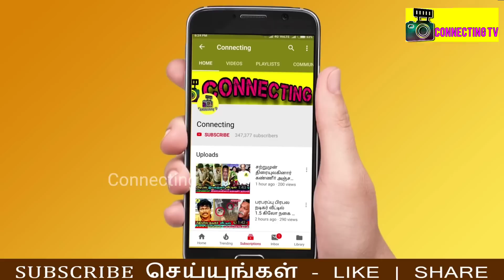Task ல் தலைவன் அசீம் இடம் எல்லை மீறும் Amudhavanan | Bigg Boss 6 Tamil | Vijay TV | Azeem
Task ல் தலைவன் அசீம் இடம் எல்லை மீறும் Amudhavanan | Bigg Boss 6 Tamil | Vijay TV | Azeem ! Bigg Boss 6 Tamil | Bigg Boss Tamil | Bigg Boss Tamil Season 6 | 13th December 2022 - Promo 1 ! Bigg Boss Tamil Season 6 | 13th December 2022 - Promo 2 ! Bigg Boss Tamil Season 6 | 13th December 2022 - Promo 3

Shocking 😱 Housemates shocked when Azeem tries different ideas to escape on angel task

Azeem and Amudhavanan fight goes to extreme on task

Azeem goes to extreme level on task to win

Azeem put full effort to reach opposite team on task

 Azeem try to become against whole housemates on angel task

Azeem started his crazy things on angel task

Wow 😍 Amudhavanan and Azeem fight each other on task

Bigg Boss nomination list this week ! Bigg boss nomination 9th week: Azeem | Vikraman | Janany | Manikandan | ADK | Rachitha

Bigg Boss Tamil 6 : 9th week eviction process is ongoing and everyone expects ADK to be evicted

Azeem will be saved first as he got 1st place in voting! Vikraman is in the second place | Rachitha is in 3rd Place! Janany in 4th place!

ADK and Manikandan is getting high votes | ADK getting very low votes ! ADK and Manikandan  is is expected to get low votes

ADK is getting very low votes since the nomination process so probably he would be eliminated this week

Superb 😍 Kamal opens secret room after 2  years in bigg boss tamil and send ayesha to secret room

Nivaashini